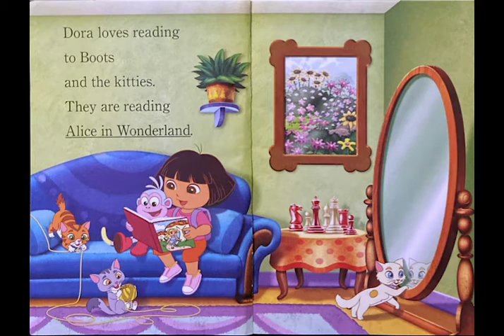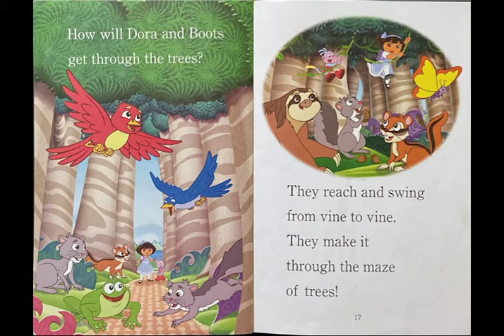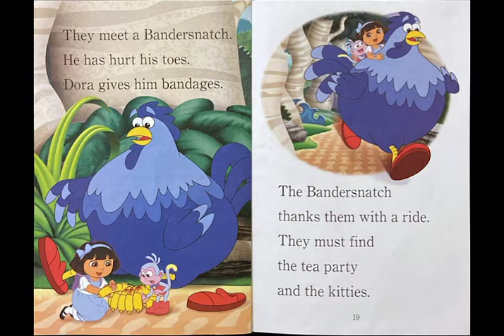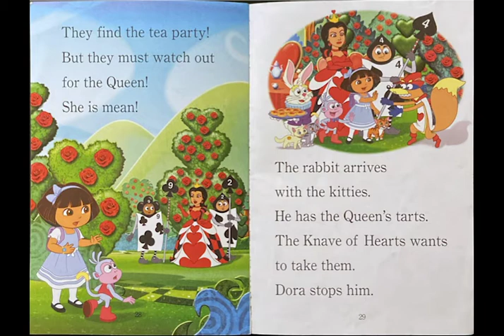Tea Party in Wonderland ~ Dora the Explorer ~ Read Aloud ~ Read Along With Me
Read along with me about Dora and a tea party in Wonderland!